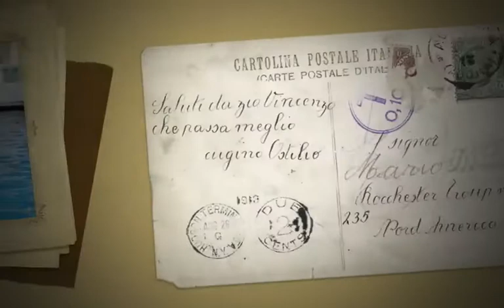Cancun Day with the Kids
Plaza La Isla - Cancun